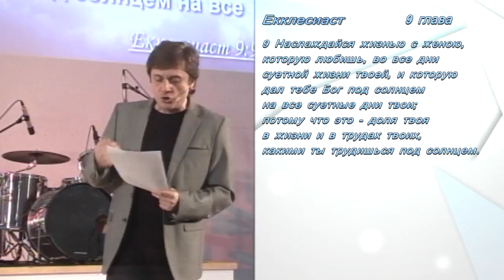Виктор Судаков - Доля твоя в жизни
Чтобы построить прочные семейные отношения, нужно прикладывать определенные усилия.
Учитесь ли вы выстраивать отношения или полагаетесь на авось?

Посмотрите фрагмент проповеди Виктора Судакова "Станем любить словом".